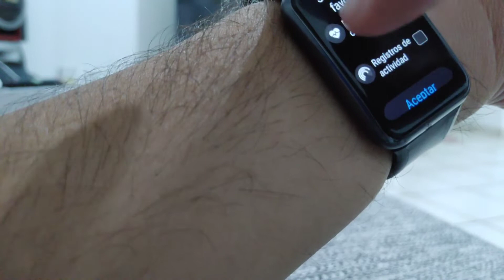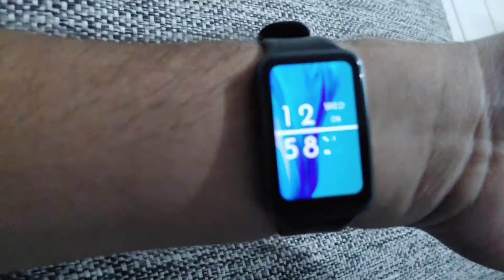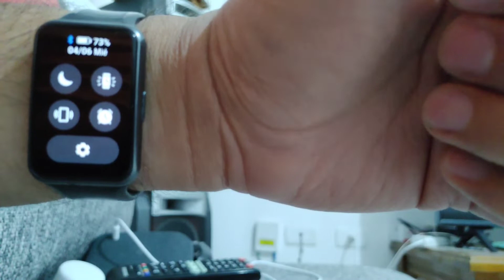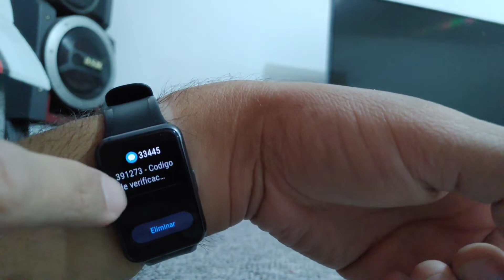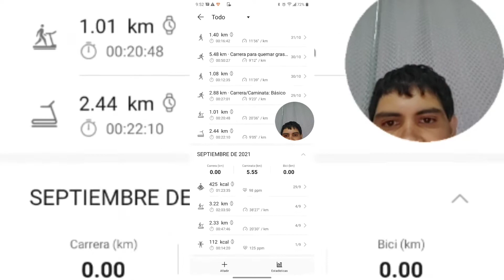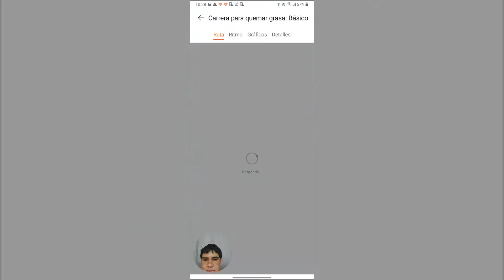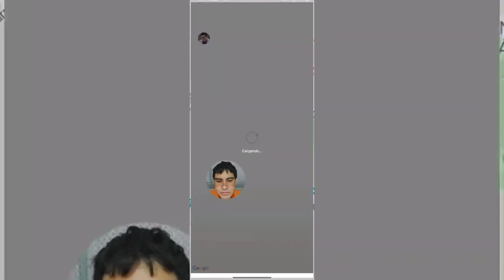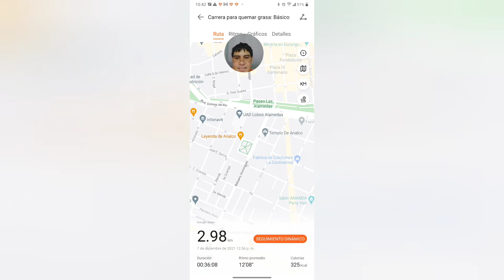Rewiew 2 del Huawei Smartwatch Fit. ( Pantalla Amoled), GPS Animaciones, calidad y bateria.